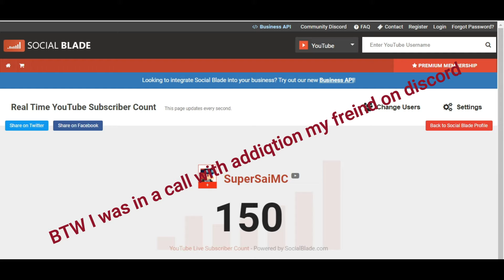So....... This unexpectedly happened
I really appreciate ur affection u guys are giving me.
The Next video is going to be a qna video
So I will be handpicking 10 QUESTIONS!! by myself
So leave ur questions in the comment section down below again thank you so much for all of your support I really appreciate it
GoodBye Have A Nice Day and Peace!!